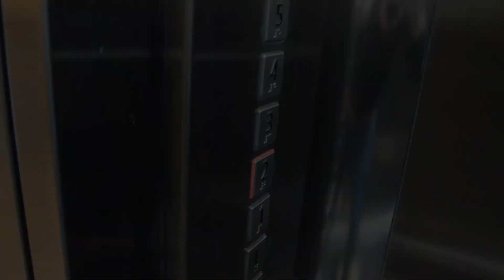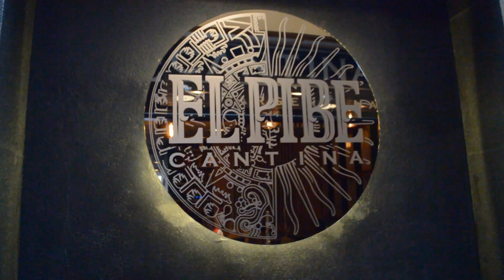El Pibe Cantina - Episodio 5 - 10% de Propina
10% de Propina, Descubre los mejores restaurantes, bares, hoteles de México,
RESTAURANTE EL PIBE CANTINA

Director: Alan Iriarte y Ricardo Iriarte
Productor: Alan Iriarte
Dir. Cámaras: Alan Iriarte
Edición: Alan Iriarte

Acompáñanos en esta gran experiencia de estar al interior de los lugares mas emblemáticos de México, conocer desde su interior cada uno de estos restaurantes, bares, hoteles, taquerías, foodtrucks, mercaditos, cafeterías, etc.

No dejes de vernos cada jueves, mostraremos un capitulo diferente, será una nueve y gran experiencia para que vayas sin dudarlo a estos grandes lugares,

En 10% de PROPINA, encontraras a donde ir a comer, cenar, desayunar, festejar, cumpleaños, aniversarios, día de la madre, día del padre, día del abuelo, navidad, año nuevo, 15 de septiembre, etc.

Conoceremos al equipo de cada lugar, platicaremos con su personal y nos mostraran sus recetas y experiencias.